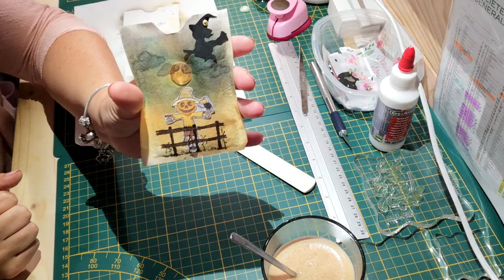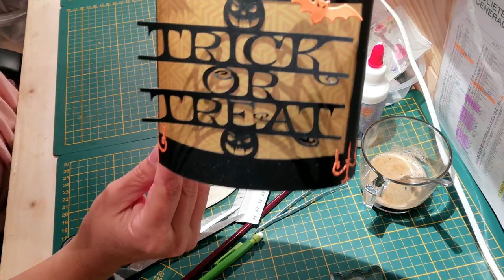Tuto #6 Une pochette ATC et une carte Halloween Partie 2